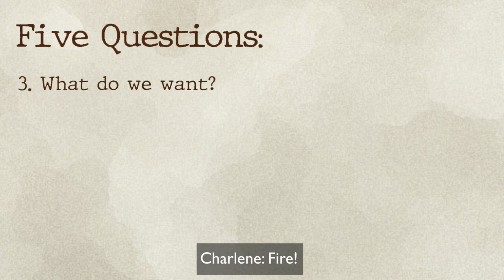Five Questions: Part II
Release date: August 28th, 2018 Beacon Press